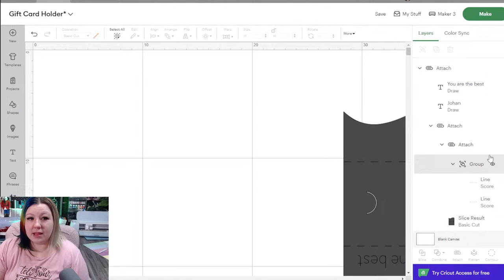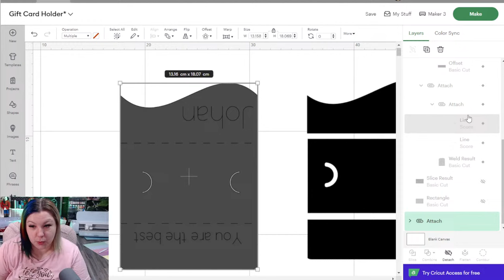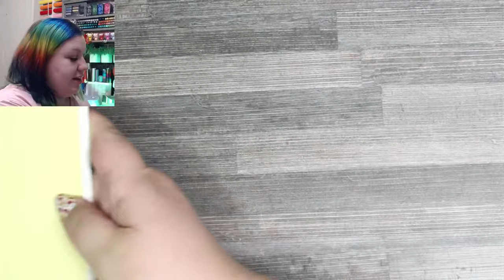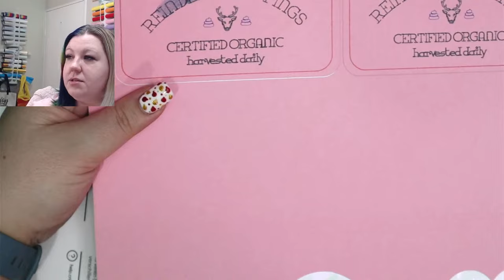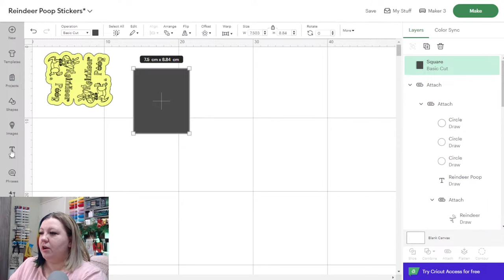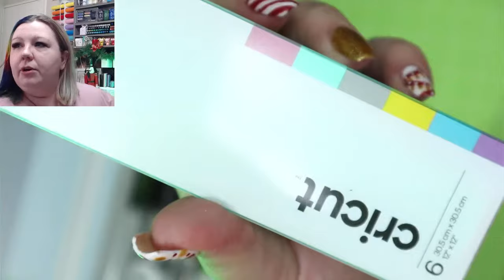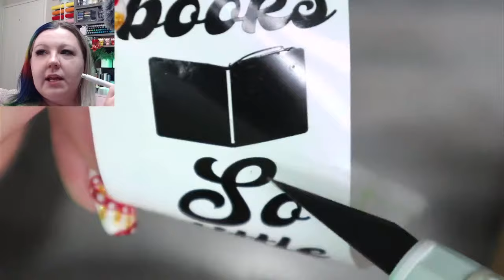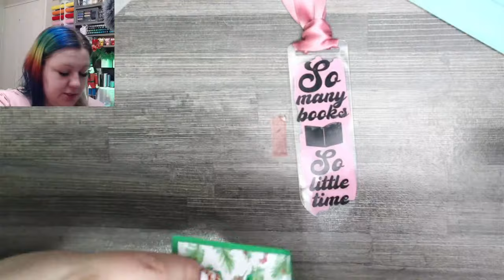Last Minute Cricut Christmas Crafts | Cricut Craft-Along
Looking for some last minute easy things to make this year for Christmas?
These are a few super fun easy crafts to do very late into the Christmas timeline, you could even do some of these on the morning of!
We will be making a fun bookmark, a gift card holder, and a treat bag sticker - all quick and easy fun Christmas crafts!

Supplies used in this video:
Maker 3
Standard grip cutting mat
Cricut Essential toolset
TrueControl Weeding Kit
XL Scraper

Bookmark:
Bookmark Acrylic Blank
Transfer Tape
Water spray bottle

Gift Card Holder:
AC Cardstock

Treat bag sticker:
Glitter pens
Smart Sticker Paper

Thank you SO much in advance - I cannot express how much I appreciate your support!

My Favourite tools:
Cricut Maker
True Control Weeding Kit
AC Cardstock